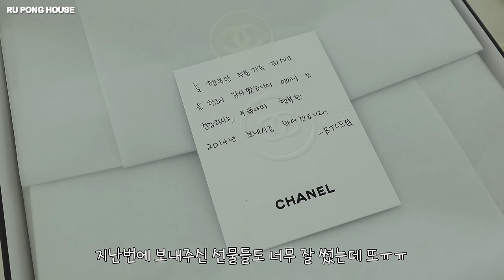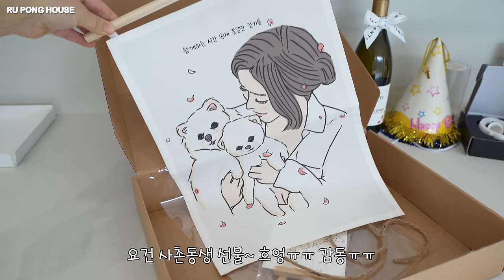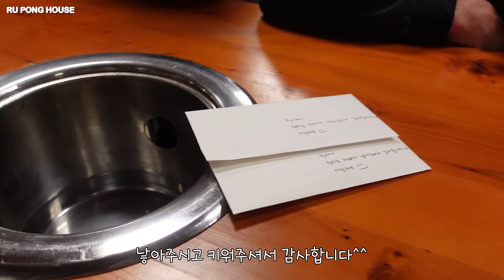루디와 퐁키가 시골 강아지가 됐어요! [루퐁이 일상 V-LOG]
제목에 [baby] 표기된 영상은 루퐁이 아기때 영상이에요!
The videos with titles including [baby] are from when Rudy and Pongki were small!
タイトルに【baby】と書いてある動画はルポンの赤ちゃんの頃の動画です！

Oneul -

 • 호로록 컵라면 (Cup Noodle) | 귀여운음악, 브이로그음악,...
Oneul -

 • 떡볶이는 사랑이야 (Tteokbokki)| 귀여운음악, 브이로그음악...